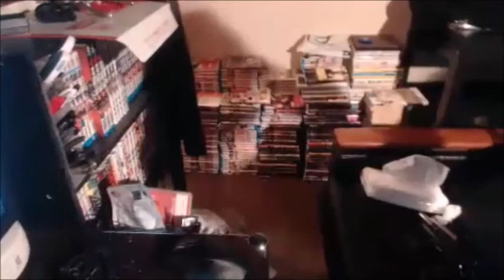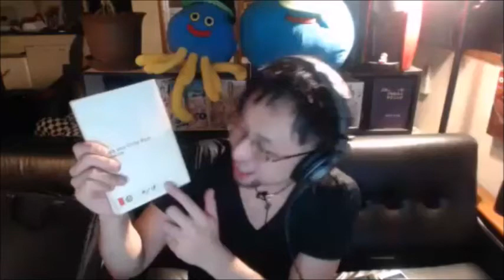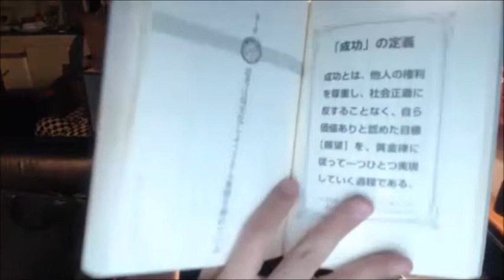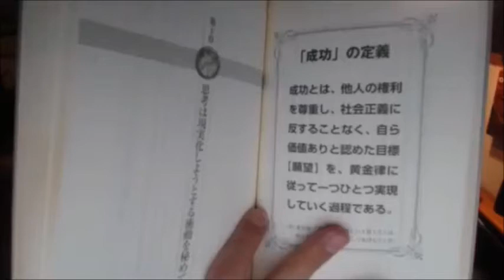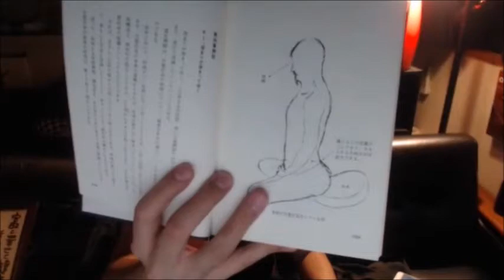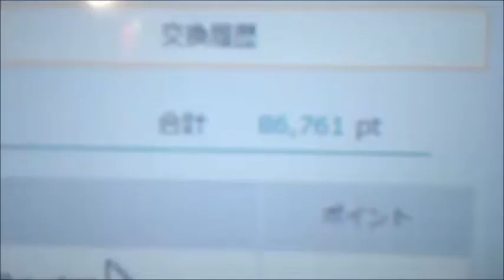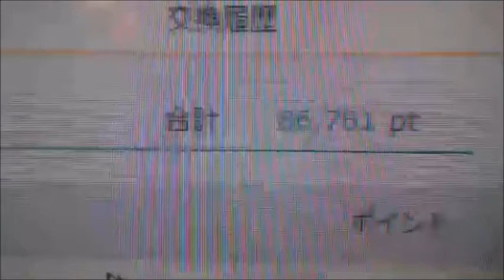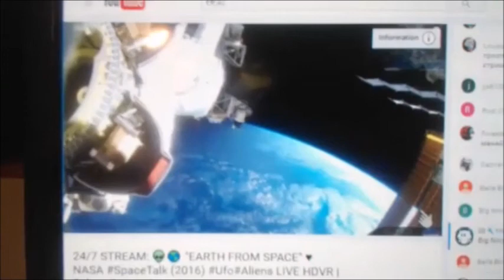【和道】稼ぎに来たｗあと１０日で7万稼ぐ【ふわっち】11/21